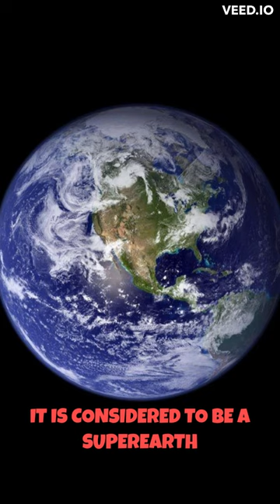'"Super Earth" Gliese 581C (Our new Planet After Earth?)